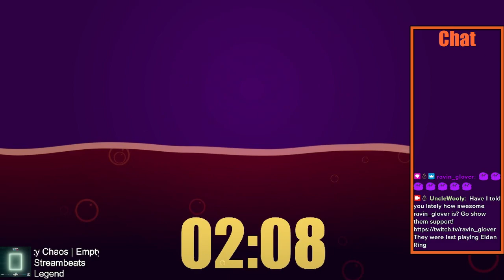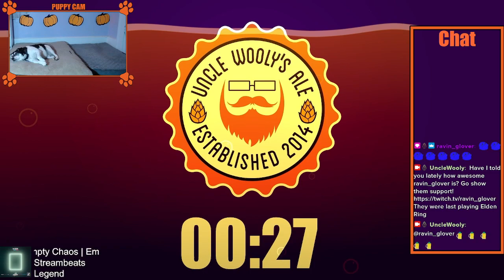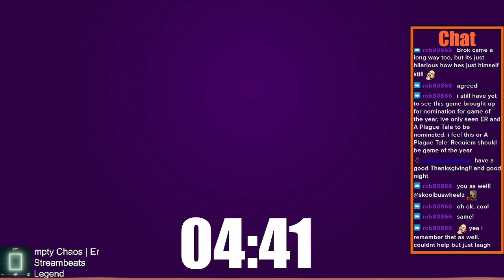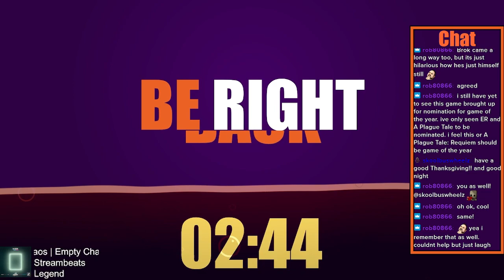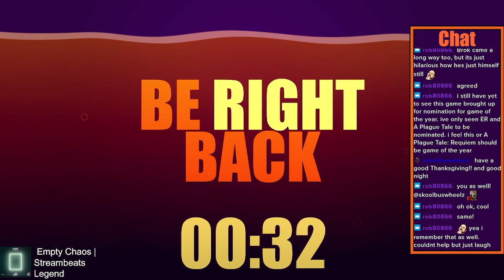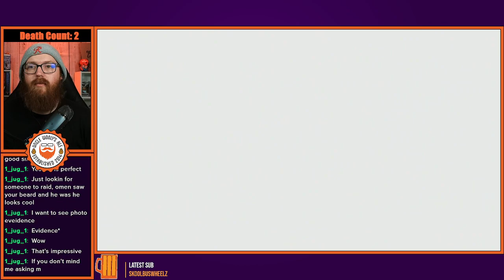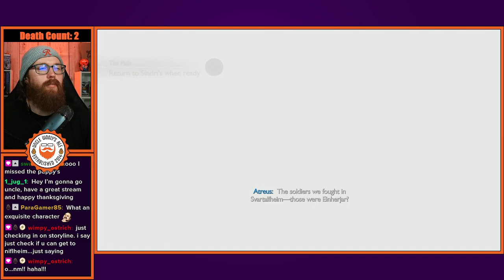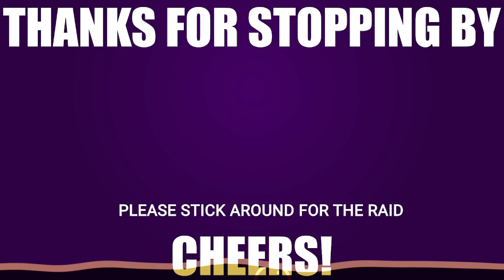Finding The God of War?! | GoW Ragnarok [Pt 3] | Twitch VOD [No Edit]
VOD from livestream of First Playthrough of God of War Ragnarok Pt 3
If you want to catch a livestream:

Chapters

00:00 - Intro

10:31 - Gameplay

38:16 - The Applecore

01:18:25 - The Hateful

01:21:46 - The Quest for Tyr, cont.

01:27:40 - Meeting the God of War

01:51:40 - Return to Brock & Sindri

01:55:45 - Sneaking Out

02:08:29 - Be Right Back

02:13:40 - Old Friends, cont.

02:45:00 - Return Home

02:56:15 - Home Again

03:09:20 - Niflheim

03:17:14 - Outro/Raid